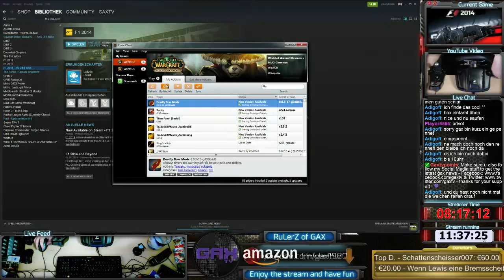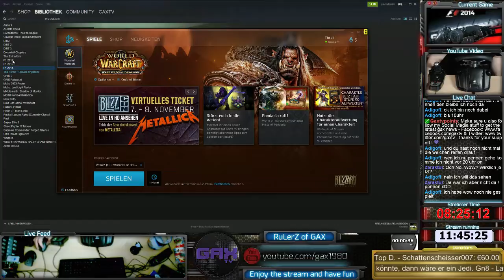139. Tag | Dreamfall Chapters (first impressions) | F1 2014 (great races) | - 47 / 48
Erstmal Dreamfall Chapters angetestet und danach spannende F1 2014 Rennen, diesmal ohne Regen! Uncut Live-Stream von GaxTV. Aus dem Leben eines kleinen Streamers. Erlebt die GaxTV Show ungeschnitten, unbearbeitet & unzensiert. Für diejenigen die den Live-Stream verpasst haben, können ihn hier auf Youtube in Ruhe im nachhinein genießen. Viel Spaß und liebe Grüße...Gax -- Watch live